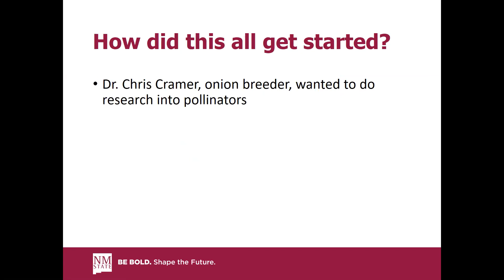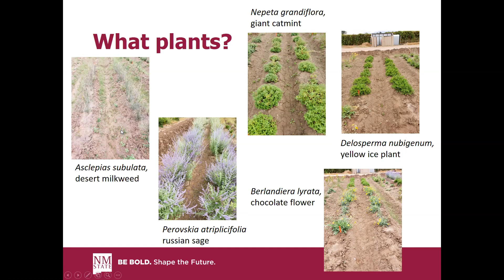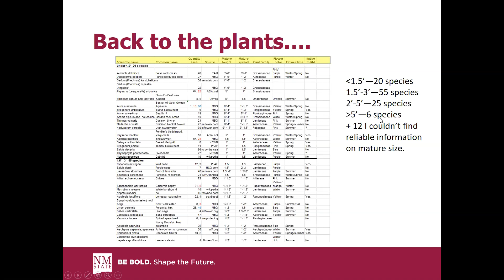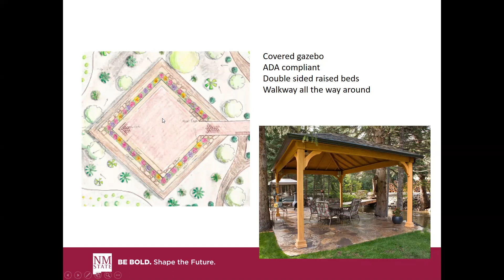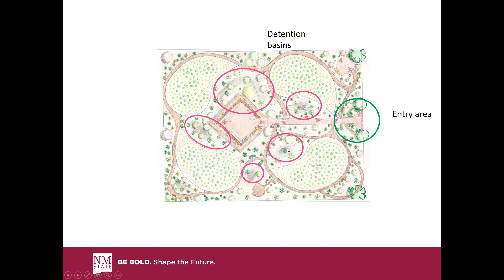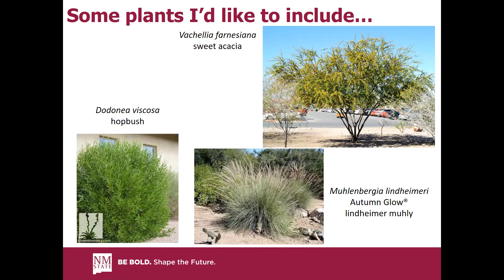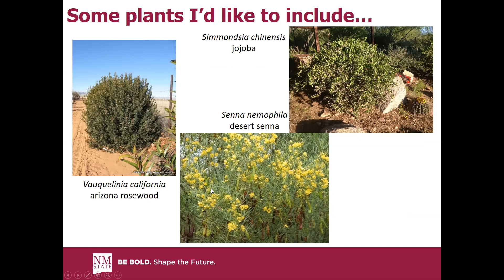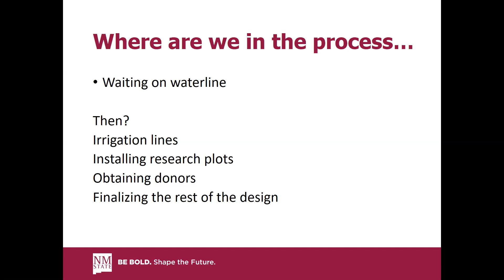Designing a Botanic Garden for Research and Aesthetics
Rachel Gioannini, experienced in both design and botanical science, presents the makings and status (2020) of a work of art in progress at New Mexico State University where she is an assistant professor.